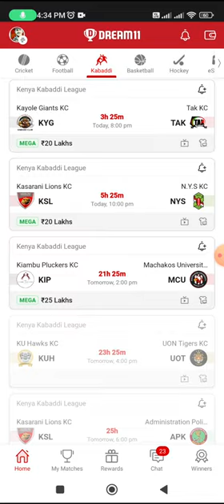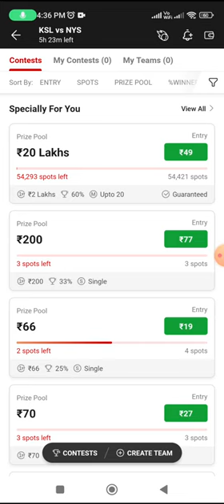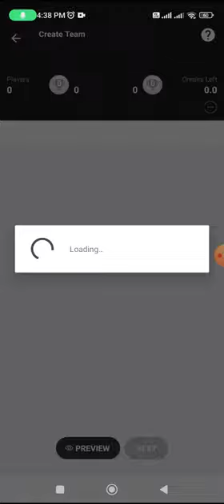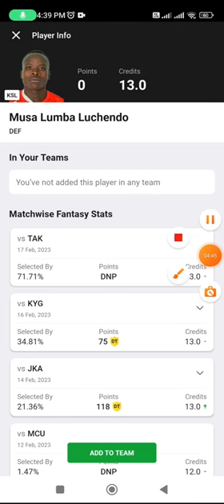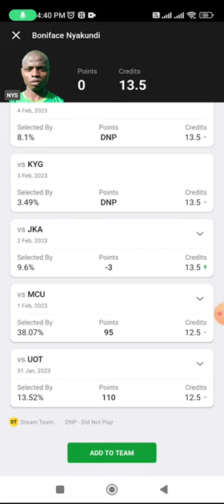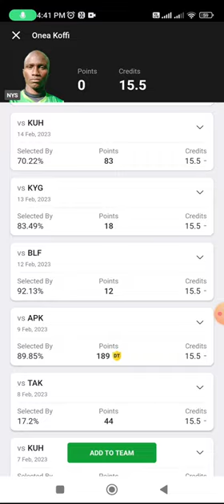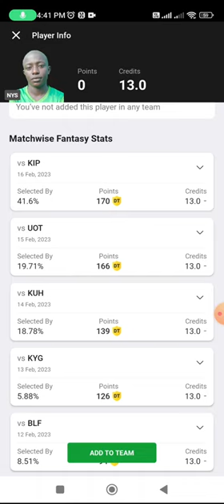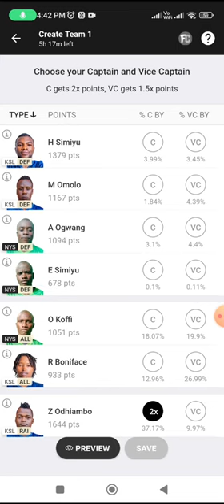KSL vs NYS Dream11 Prediction, KSL vs NYS Dream11 Kabaddi Team, ksl vs nys gl picks, starting 7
KSL vs NYS dream11 team today Match|KSL vs NYS kabaddi match dream11 today team|today match,
Kasarani Loins KC vs N.Y.S KC  Head To Head